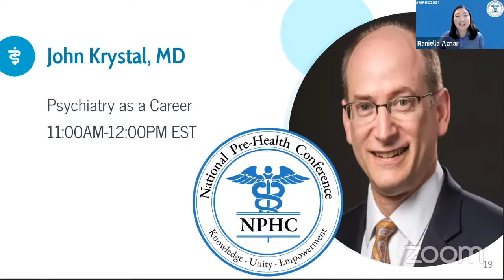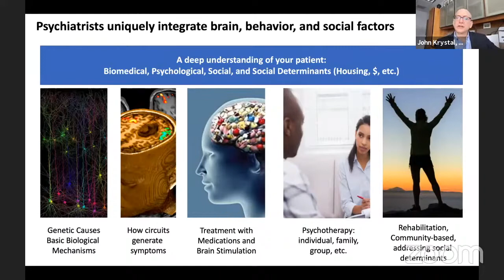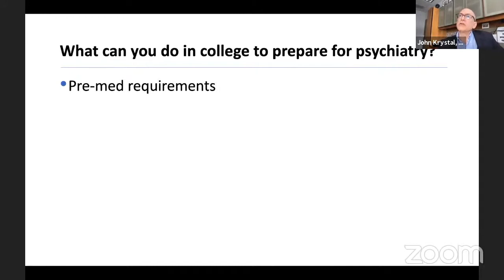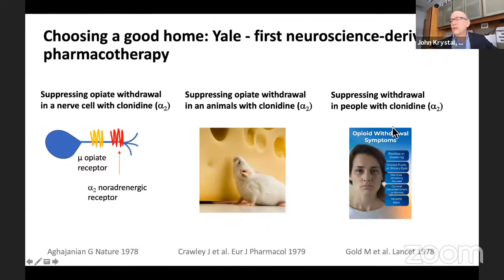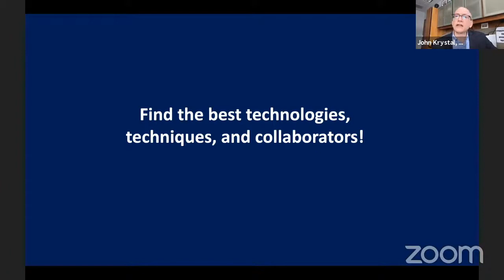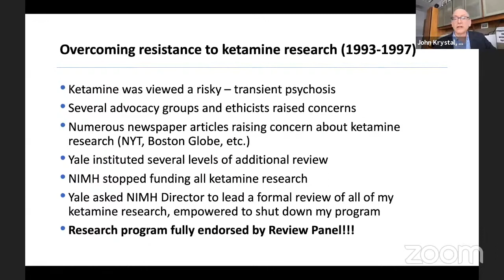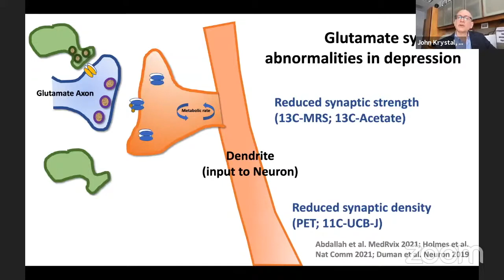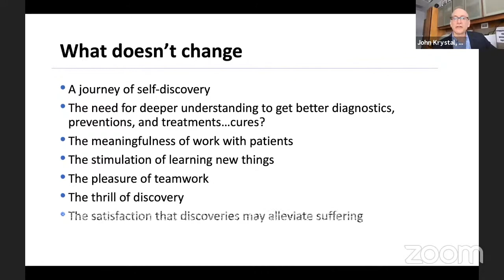Psychiatry as a Career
Dr. Krystal is the Robert L. McNeil, Jr., Professor of Translational Research; Professor of Psychiatry, Neuroscience, and Psychology; and Chair of the Department of Psychiatry at Yale University. He is also Chief of Psychiatry and Behavioral Health at Yale-New Haven Hospital. He is a graduate of the University of Chicago, Yale University School of Medicine, and the Yale Psychiatry Residency Training Program. He has published extensively on the neurobiology and treatment of schizophrenia, alcoholism, PTSD, and depression. Notably, his laboratory discovered the rapid antidepressant effects of ketamine in humans. Currently, he is co-director of the Neuroscience Forum of the U.S. National Academies of Sciences, Engineering, and Medicine; and editor of Biological Psychiatry (IF=12.1).

Presented by National Pre-Health Community, LLC on Wednesday, August 4th, 2021.

National Pre-Health Community, LLC strives to provide all individuals interested in healthcare with the opportunity to learn more about healthcare and the tools they need to pursue their professional goals, particularly during these challenging and uncertain times.

The information provided by the National Pre-Health Community, LLC through the following webinar is for general informational purposes only. All information on the webinar is provided in good faith, however, students should seek competent advice for issues related to their specific circumstances. We make no warranty, express or implied, regarding the accuracy, reliability, or completeness of any information.